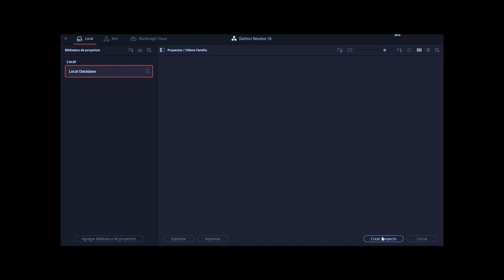Mensaje navideño del presidente del Cabildo de La Palma, Mariano Hernández Zapata.